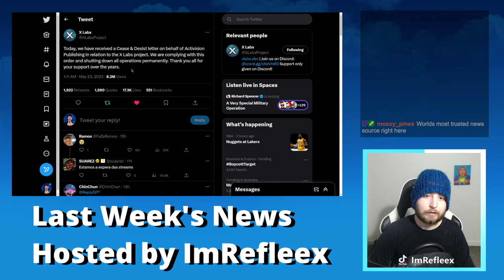Meet ImRefleex!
Nice to meet you! I stream Geoguessr, MW2 (2009) and have a news show called Last Week's News. I'm from Adelaide, South Australia and would love to see you in my Twitch chat sometime.

--- SOCIAL LINKS ---